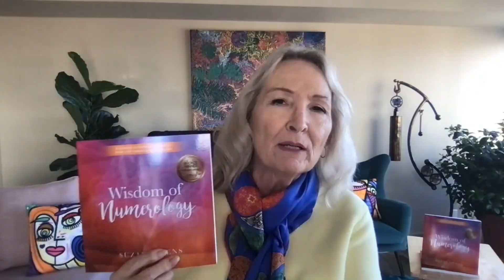Exploring The Metaphysical Journey In You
What does it mean to explore the metaphysical?

In this conversation, Chuck Tuck and Susan Owens discuss numerology and its significance in people's lives. They explore the origins of numerology and its relation to astrology and tarot. Susan explains how numerology works, using the Pythagoras system and the nine-year cycle. She also discusses the different numbers and their meanings, such as the life path number and the personal year number. Susan shares her own experiences with numerology and how it has guided her in her travels and personal life.